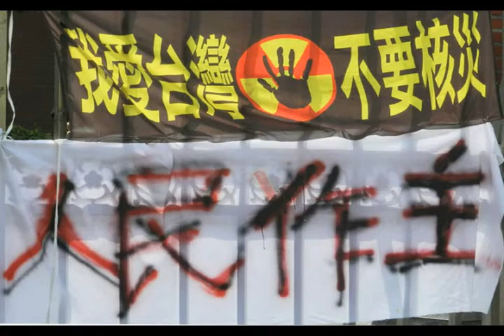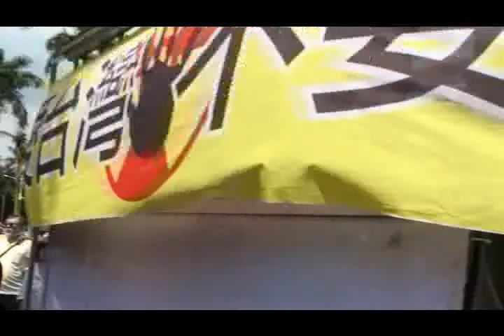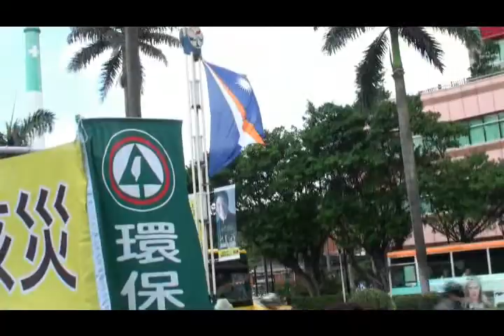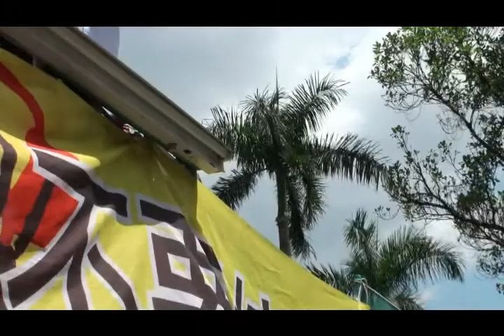抗議核四預算核四交付公投─遞交請願書行動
時間：2011年6月14日(二) 上午9:30
地點：立法院門口(台北市中正區中山南路1號)

新聞重點：
1. 於立法院抗議核四追加預算通過。
2. 台灣環保聯盟遞交請願書要求核四是否續建應交付全民公投。